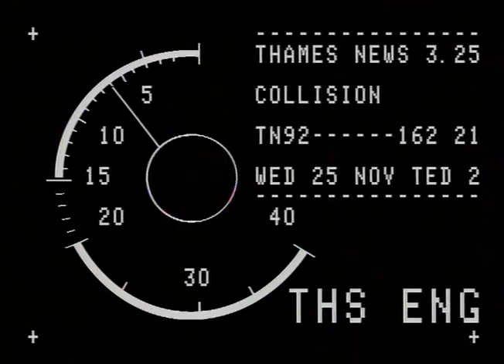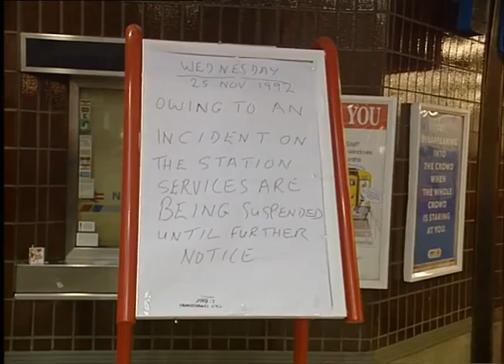TN-92-162-021.m4v | Thames News Archive Footage